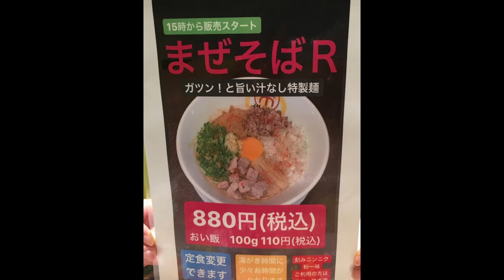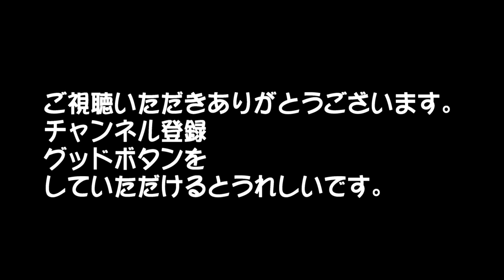【第2回 ラーメンリレー】 ラーメン屋さんを救え！ 京都 久御山 「来来亭」さん Ramen relay Japanese ramen help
「コロナウイルスの影響で、飲食店が元気がないので
こんな企画やってます」とお店で飲食されていた方に
内容を説明しまして、お客さんの「オススメ」「変わった」「美味しい」
お店をリレーします！

今回、おすすめ頂きましたお店は

★★★店舗情報★★★

「あっさりスープにコクある背脂」
京都風醤油味の鶏ガラスープに背脂を浮かせた
コクがあるのに口当たりスッキリのラーメン

来来亭 　久御山店 （ライライテイ）

住所  京都府久世郡久御山町森三丁9-1

営業時間　【通常】11:00～24:00

定休日　【通常】火曜日 祝日が火曜日の場合は営業になります。

緊急事態宣言に伴い
時短営業実施中。
1月14日〜3月7日の間は
11:00〜20:00(LO19:30)
20:00までの退店をお願いしています。